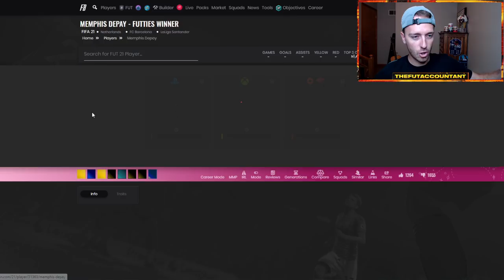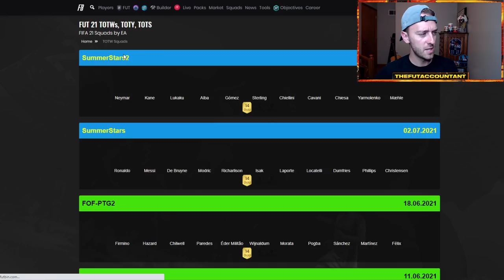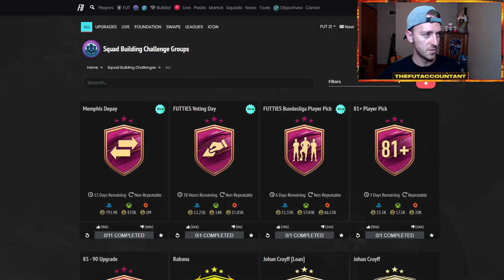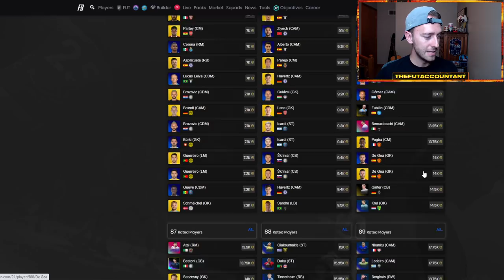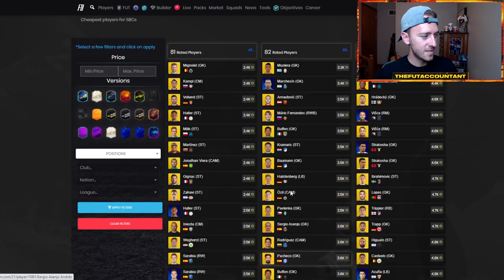BUNDESLIGA WL COMING? BEST WAY TO CRAFT 85 X 10 PACKS & NEW FUTTIES VOTE! FIFA 21 Ultimate Team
Will we see Bundesliga WL Plus requirements coming today after the Bundesliga focused content we saw yesterday in FIFA 21 Ultimate Team? I also cover the best way to craft the 85+ x 10 packs and the new Silas vs Sane Futties vote!